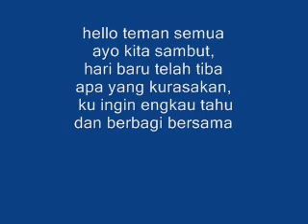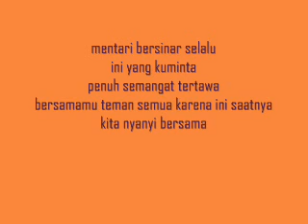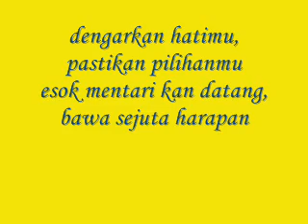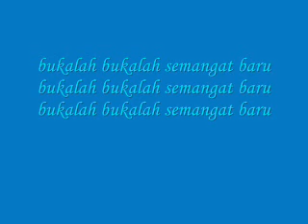Buka Semangat Baru - Ello , Ipang , Berry (Saint Locco), Lala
Artis:Ello, Ipang, Berry (Saint Loco), Lala
Judul:Buka Semangat Baru
[ello]
hello teman semua
ayo kita sambut, hari baru telah tiba
apa yang kurasakan, ku ingin engkau tahu
dan berbagi bersama

*reff
buka kita buka hari yang baru
sebagai semangat langkah ke depan
jadi pribadi baru
buka kita buka jalan yang baru
tebarkan senyum wajah gembira
damai suasana baru
bukalah bukalah semangat baru

[berry 'saint loco']
coba diam walau hanya tuk sejenak,
dengarkan kata dari s'gala yang ku ucap,
ku jelang pagi ini nikmati damai di hati,
dalam waktu penuh arti karena aku dicintai,
ku ingat kemarin suasana tak bersemangat,
namun kini ku jalani dan semua rasanya tepat,
bersama kita coba wujudkan harapan,
membuka jalan dalam 'gapai setiap tujuan.

[ipang]
mentari bersinar... selalu
ini yang ku minta penuh semangat tertawa
bersamamu teman semua
kar'na ini saatnya kita nyanyi bersama

[ello & all]
jadi pribadi baru
damai suasana baru

[lala]
dengarkan hatimu, pastikan pilihanmu
esok mentari kan datang, bawa sejuta harapan
kita jumpa di sana, berbagi bersama
dan kita tahu, pelangi yang satukan kita

[ello & all]
jadi pribadi baru
damai suasana baru
bukalah bukalah semangat baru bukalah bukalah semangat baru bukalah bukalah semangat baru bukalah bukalah semangat baru bukalah bukalah semangat baru